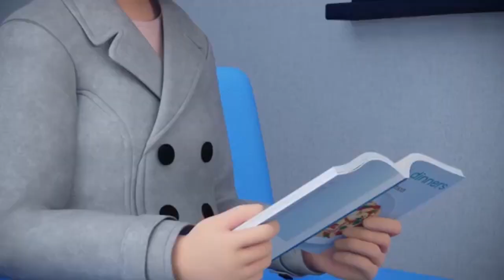Funny Chi's Short Stories Warm Place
Road to 1000subcribers